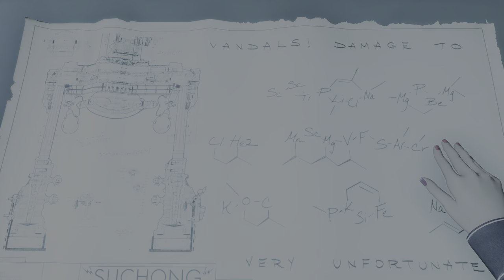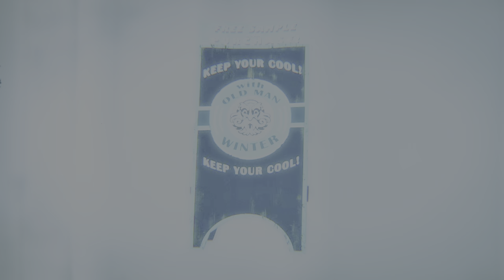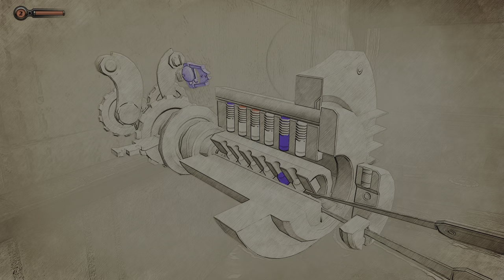Dlc #5 Je joue à Bioshock Infinite PS5 4k60